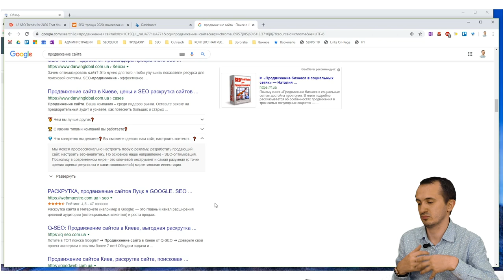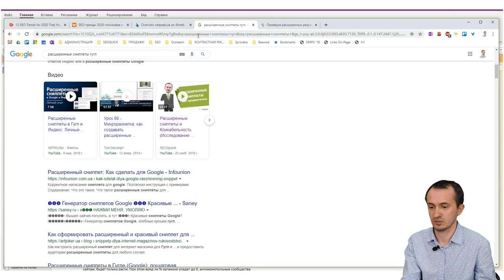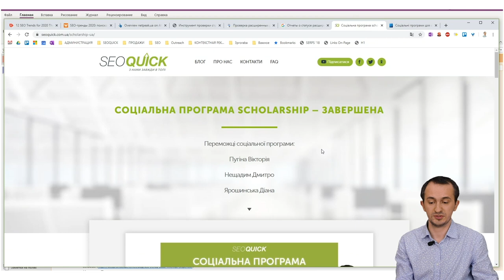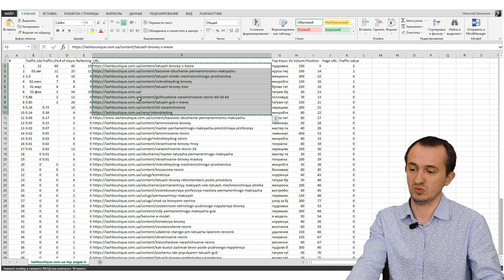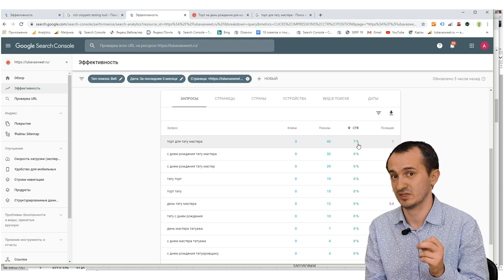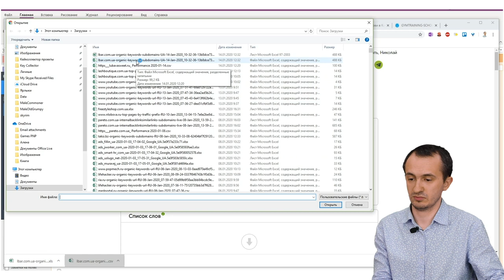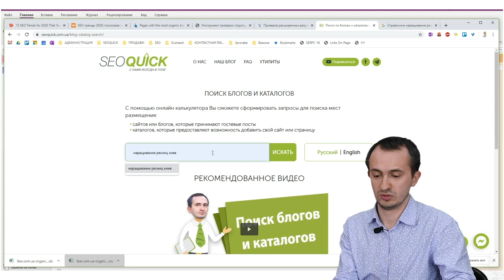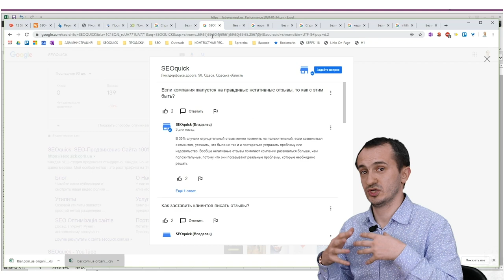SEO продвижение сайта - рост трафика на 685,23% (12 методов SEOquick)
Команда Seoquick уже больше 10 лет занимается SEO продвижением сайтов и раскруткой в поиске и мы постоянно обновляем методы своей работы - каждый год. Это необходимо, потому что поисковики непрерывно обновляют свои алгоритмы: Гугл делает это более 3000 раз в год (более 8 раз в день). А значит, то, что работало вчера, не факт, что будет работать сегодня.

В то же время работающие методы стремительно теряют эффективность, потому что начинают использоваться не только вами, но и другими сеошниками. Поэтому необходимо держать руку на пульсе и постоянно внедрять новые инструменты в работу.
В этом видео мы рассказали о хорошо зарекомендовавших себя методах, которые мы будем использовать. Рекомендуем обратить на них внимание и вам:

- Мы расскажем об алгоритме BERT, который учитывает намерения пользователей, и что необходимо менять в связи с ним.
- Поговорим о поисковых ключах в title и description, для чего они нужны и почему нужно сосредоточиться на теме контента.
- Как продвигаться по расширенным сниппетам?
- Параметр EAT. Без наличия показателей expertise, authority, trust Гугл не будет ранжировать ваш сайт. Поговорим о том, как завоевать доверие пользователей.
- Стратегия Сколаршип-links, которая позволяет продвинуть сайт в ТОП в течение нескольких месяцев.
- Краудмаркетинг.
- Анализ CTR в поиске и оптимизация тайтла.
- Табу на рерайтинг.
- Пишем лонгриды, но разбиваем их на блоки и добавляем ссылки.
- Уделяем внимание видеоконтенту.
- Забудьте о продажах и черных методах продвижения.

Данный контент будет актуален и в 2022, но мы расскажем в следующих видео новые фишки, если они появятся.

0:00 Начало видео
1:13 Алгоритм BERT
4:43 Расширенные сниппеты доминируют над поисковыми кликами
12:53 Как продвигать свой сайт по расширенным сниппетам
17:07 Параметр EAT
20:19 Стратегия Сколаршип-links
25:43 Краудмаркетинг
29:27 Анализ CTR в поиске
35:41 Рерайтинг мертв
39:22 Кластеризация большого контента по главам
41:37 Забыть про продажи
44:38 Видеоконтент
50:07 Черные методы не работают
52:41 Сабмиттер, агрегаторы и маркетплейсы